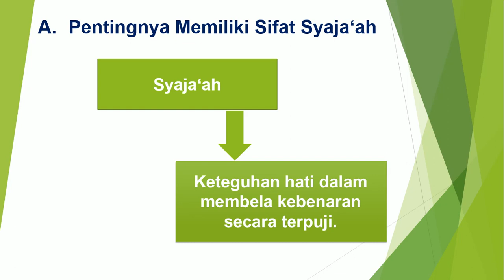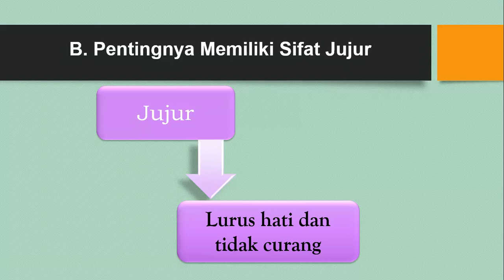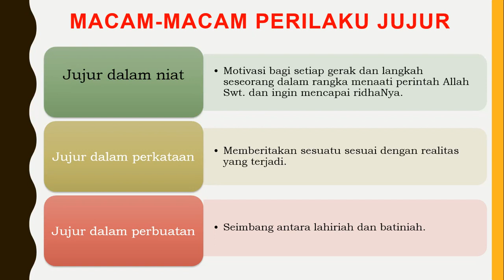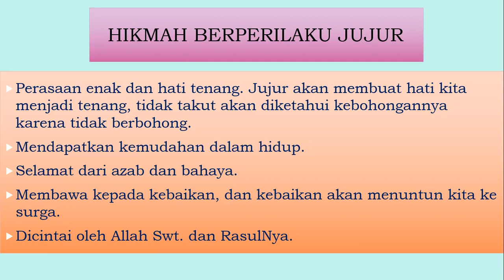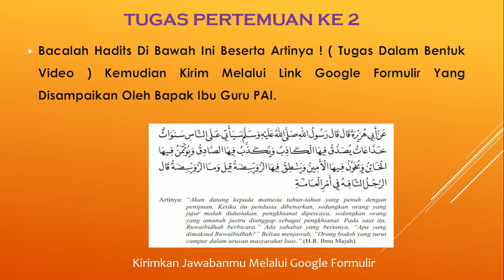Berani Bersikap Jujur | Pembelajaran Daring SMKN 1 Bendo Magetan